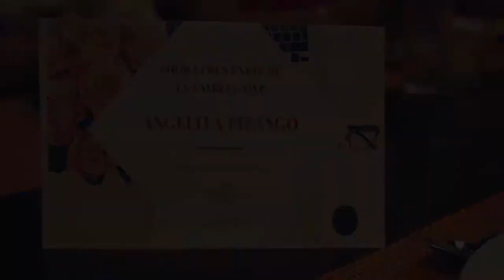Diplomado Intensivo - Febrero 2019